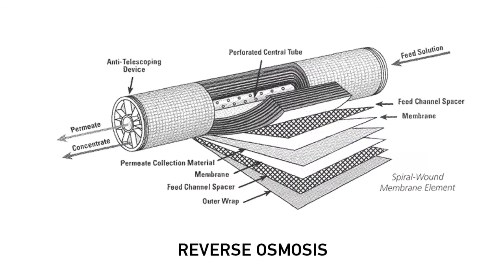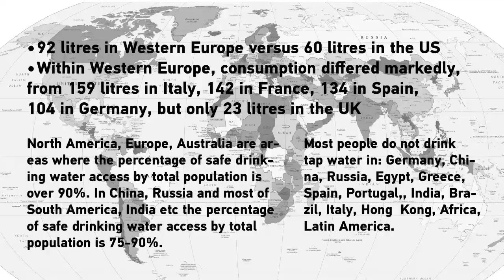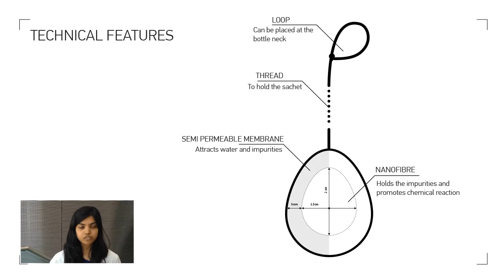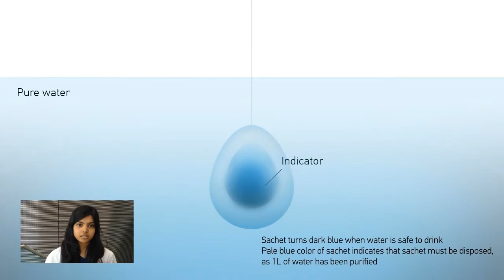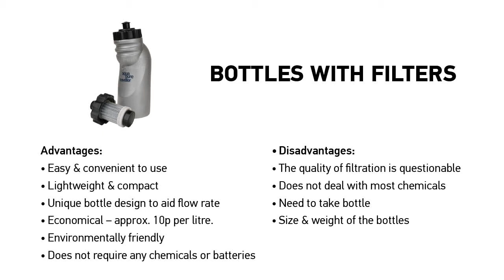MA17_Xtra Pure.mp4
Innovation management. MA-17 XRen, Syndicate group assignment.